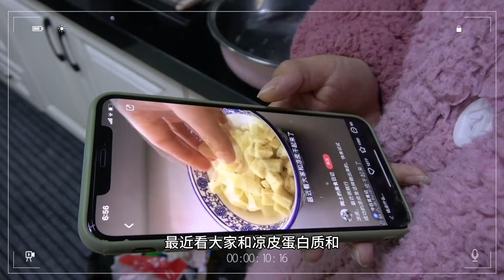看到全网都在做陕西凉皮，钱贝也来挑战一下，究竟能否成功？